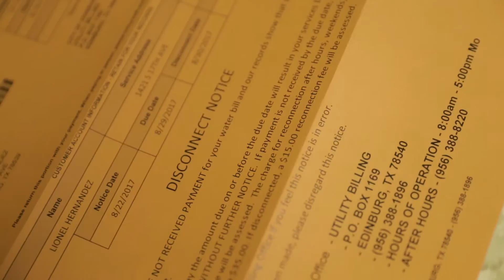Sam King Ft Mona Perdoname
Soy Mexicano Spm King Lil G Valley Rap Chicano Rap Dope House Records 956 Rappers Lone Star legends Valley Rappers Flatline